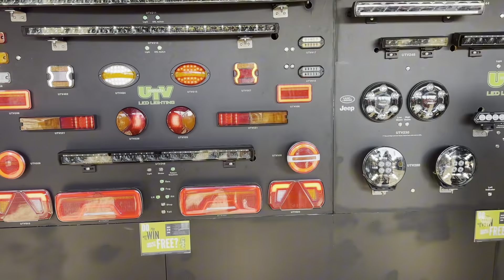The Irish Ploughing Championships with Olly Bloggs